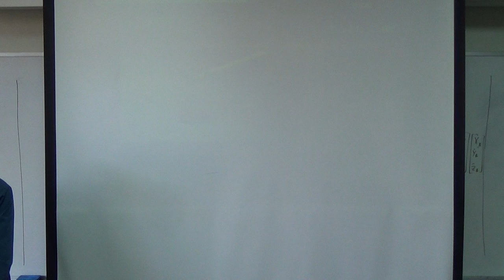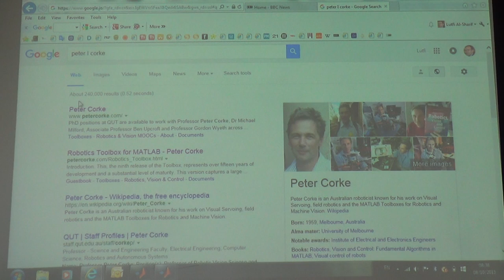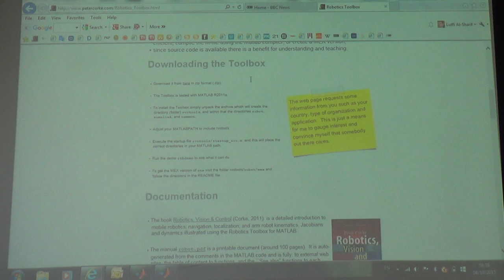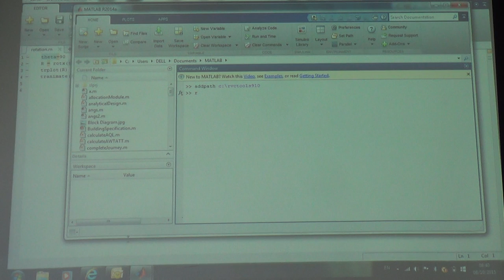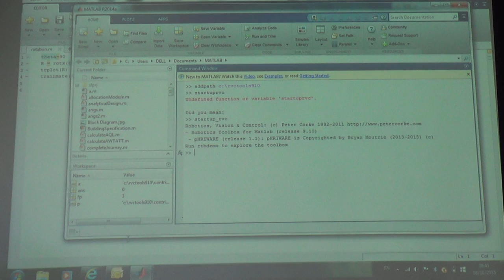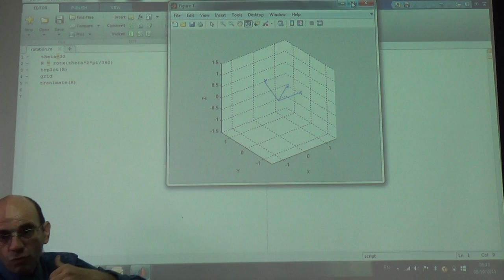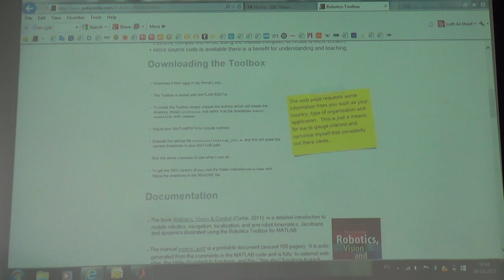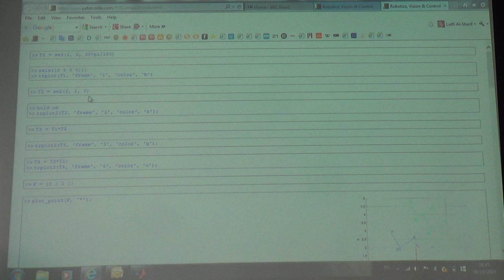Using the Robotics Toolbox to Demonstrate the Rotation Around an Axis, 8/10/2015